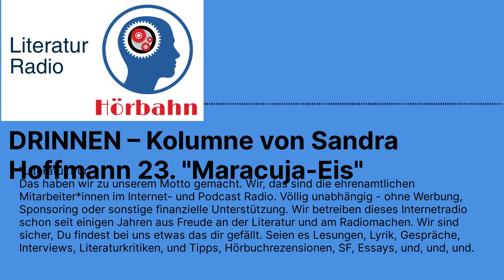DRINNEN – Kolumne von Sandra Hoffmann 23. "Maracuja-Eis" | Literatur Radio Hörbahn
Sandra Hoffmann

DRINNEN – jeden Montag ein Stück (halb)privates Leben

im Literaturportal Bayern und Literatur Radio Hörbahn

DRINNEN – Kolumne von Sandra Hoffmann
23.

In den kommenden 52 Wochen schreibt Sandra Hoffmann für das Literaturportal Bayern wieder eine Kolumne: DRINNEN. Momentaufnahmen aus dem (halb)privaten Leben. Anders als Natur-Räume ermöglichen uns Innenräume, wenn es nicht gerade öffentliche Räume sind, nur einen privaten Blick. Wir sehen dort hinein, wo wir Einlass bekommen, oder wir uns den Einlass erkaufen, wie etwa in Museen, Zügen, Hotels. Es geht um Wahrnehmung. Diesmal aber von Orten, von Menschen, Begegnungen, Situationen. Immer mit der für Literatur relevanten Frage: Wie spiegelt sich im Kleinen oder im Privaten auch das große Ganze, die Welt. Wer sind wir im (anscheinend so) Geborgenen?

Sandra Hoffmann lebt nach einem Studium der Literaturwissenschaft, Mediävistik und Italianistik (M.A.) seit 2003 als freie Schriftstellerin. Seit Ende 2012 in München. Sie hat seither 6 Romane veröffentlicht, schreibt Radiofeature und Radioessays für den Bayerischen Rundfunk und den Südwestrundfunk, für den sie auch Sachbücher bespricht. Für DIE ZEIT schreibt sie v. a. Reisereportagen. Für das Literaturportal Bayern schrieb sie von 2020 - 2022 die Kolumne DRAUSSEN. Sie unterrichtet kreatives und literarisches Schreiben u. a. an der Universität Karlsruhe, dem Literaturhaus München und für die Bayerische Akademie des Schreibens, sowie für Goetheinstitute im Ausland.

Tontechnik Jupp Stepprath, Sprecherin Sandra Hoffmann, Realisation Uwe Kullnick

Buchveröffentlichungen:
schwimmen gegen blond, eine Erzählung in 52 Tagen, C.H. Beck, 2002
Den Himmel zu Füßen, Roman, C.H. Beck, 2004
Liebesgut, Roman, 2008, C.H. Beck, 2008
Was ihm fehlen wird, wenn er tot ist, Hanser Berlin, 2012
Paula, Hanser Berlin, 2017
Das Leben spielt hier, Roman, Hanser Jugendbuch, 2019

Neu erschienen: Jetzt bist du da: Roman